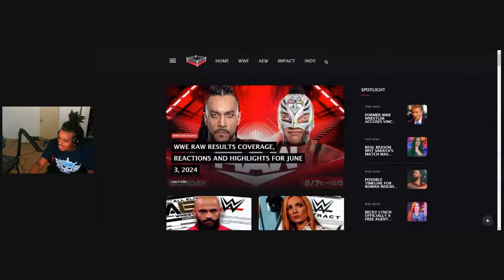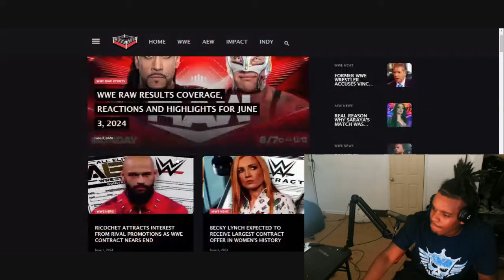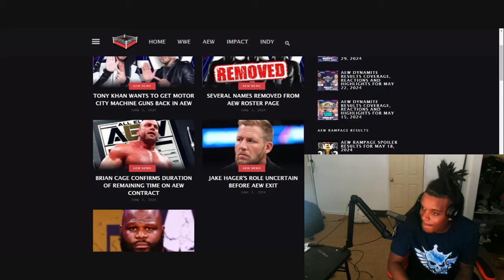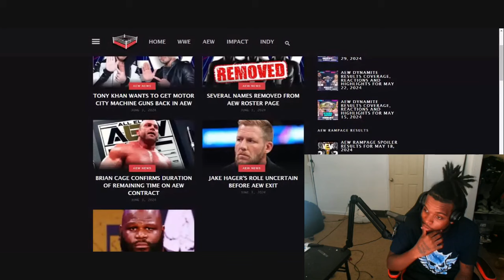These AEW Ratings Are RIDICULOUS..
Intro beat:
Chillpeach - In Dreamland - //youtu.be/DSWYAclv2I8?si=DsEKLm_PrgYt1YR5